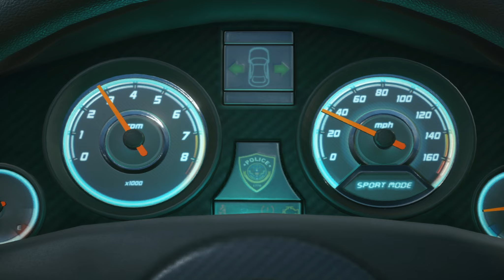Battlefield Hardline | Prologue | Walkthrough Gameplay Part 1| Campaign Mission 1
Battlefield Hardline Walkthrough Gameplay Part 1 includes the Prologue, a Review and Campaign Mission 1: Back to School of the Single Player Story for PS4, Xbox One, PC, Xbox 360 and PS3. This Battlefield Hardline Gameplay Walkthrough will include a Review, the Full Campaign Story, Single Player, Missions, Episodes, Story, all Weapons, Funny Moments and the Ending of the Single Player Campaign.